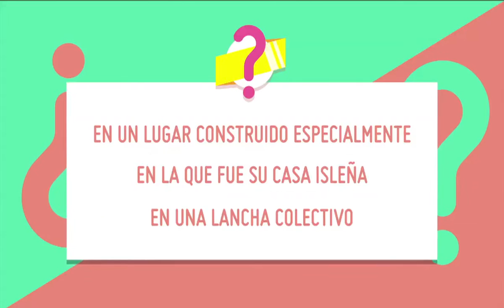Trivias: ¿Dónde funciona el Museo Haroldo Conti?